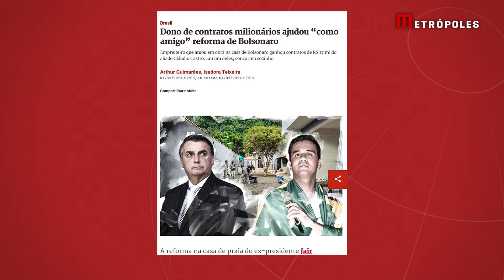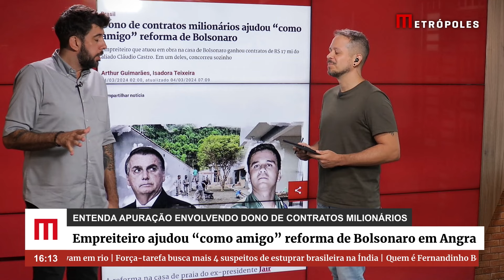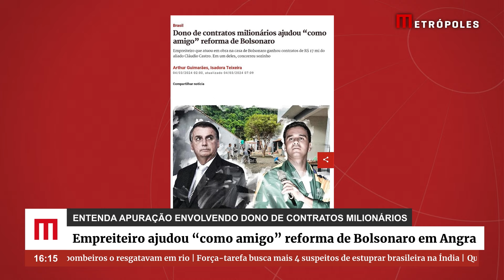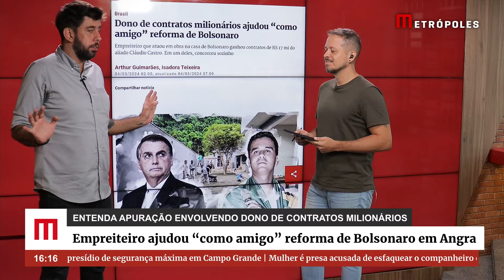Repórter conta quem é o empreiteiro que ajudou "como amigo" reforma de Bolsonaro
A reforma na casa de praia do ex-presidente Jair Bolsonaro em Angra dos Reis (RJ), na Costa Verde fluminense, teve a participação de um empreiteiro que, em uma semana, venceu licitações de quase R$ 17 milhões em contratos ligados ao governo do correligionário Cláudio Castro (PL).

Em um dos certames, de R$ 9 milhões, o empresário venceu concorrendo sozinho. Renato de Araújo Corrêa atuou como uma espécie de coordenador da obra do ex-presidente. A presença constante do empresário foi relatada por vizinhos ao Metrópoles.